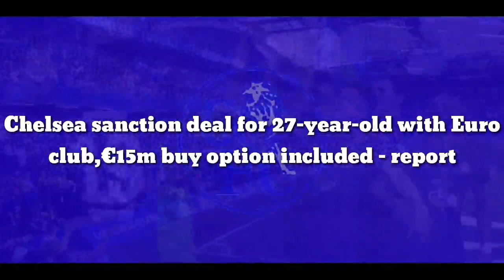FINNALY SOLD: Chelsea sanction deal for 27-year-old with Euro club,€15m buy option included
Chelsea defender Emerson Palmieri will join Lyon on a season-long loan with an option for buy, Goal’s Nizaar Kinsella claims.

The Italy international has been a squad player for the Blues over the past year with the heavy competition from Ben Chilwell and Marcos Alonso.

He hardly played during the back end of last season with manager Thomas Tuchel preferring one of the duo for the left wing-back position.

The Blues are keen to reduce the squad numbers and wage bill this summer, and Emerson looks set to join Les Gones on an initial loan deal.

His previous contract was due to expire in June 2022, but the Blues have triggered a clause to extend his deal for another 12 months.

Emerson was hardly in the first-team picture under Tuchel. Alonso, who was out-of-favour under Frank Lampard, has got the nod over him.

The choice is justifiable considering Alonso’s superior attacking qualities when playing from the wing-back role for the west London giants.